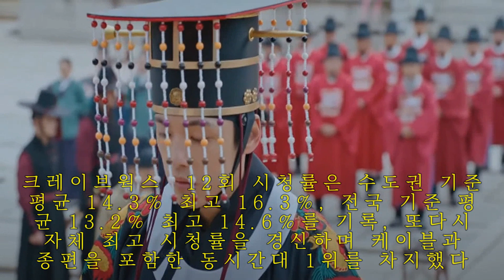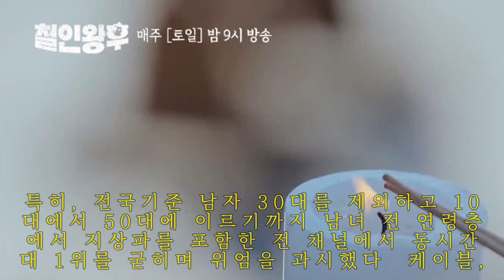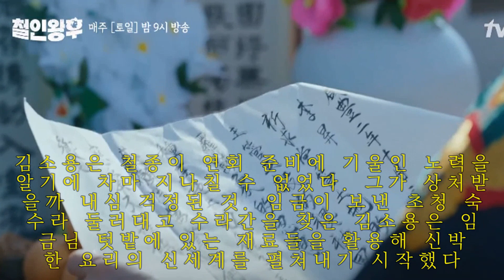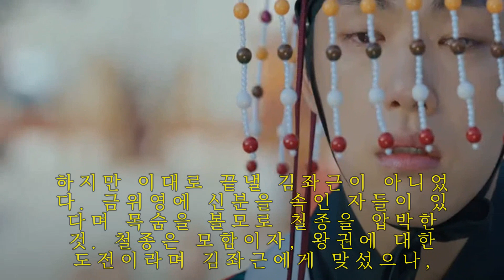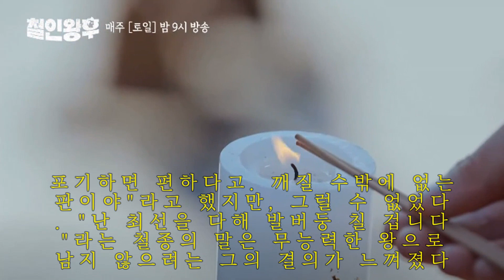'철인왕후' 12회, 김정현에 또다른 위기…깜짝 놀란 신혜선 포착 왜?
신혜선 김정현 배종옥 김태우 설인아 나인우 불의의 사고로 대한민국 대표 허세남 영혼이 깃들어 '저 세상 텐션'을 갖게 된 중전 김소용과 두 얼굴의 임금 철종 사이에서 벌어지는 영혼가출 스캔들